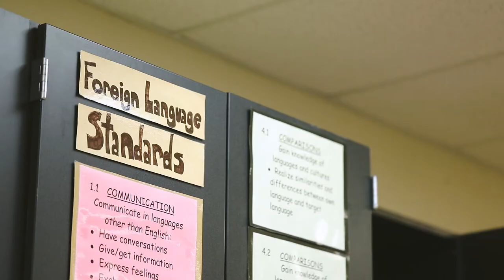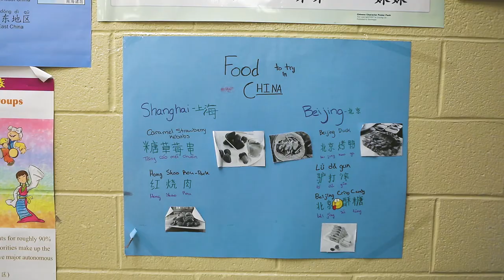Schools Chief Builds Cultural Bridges Through Language Learning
Michelle Saylor, the superintendent in Pennsylvania's Bellefonte Area School District, has brought robust foreign language learning to her district of 2,700 students. Students from kindergarten on up get a dose of Mandarin or Spanish in a language program that Saylor sees as a powerful lever or getting students to understand what global citizenship really means. “From my perspective, language is that conduit into really understanding another culture," Saylor says.

This video was produced as part of Education Week’s Leaders To Learn From project, recognizing outstanding school district leaders from around the country.

About Education Week: Education Week is America’s most trusted source of independent K-12 education news, analysis, and opinion. Our work serves to raise the level of understanding and discourse about education among school and district leaders, policymakers, researchers, teachers, and the public. Published by the nonprofit organization Editorial Projects in Education, Education Week has been providing award-winning coverage of the field for over 35 years.